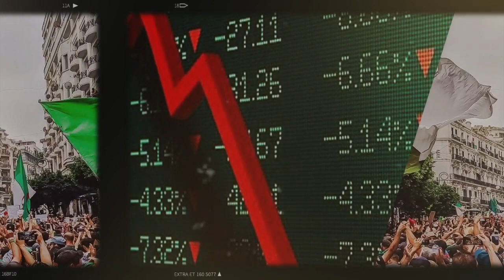L’International Crisis Group (I.C.G) : le hirak pourrait s’épuiser !!!